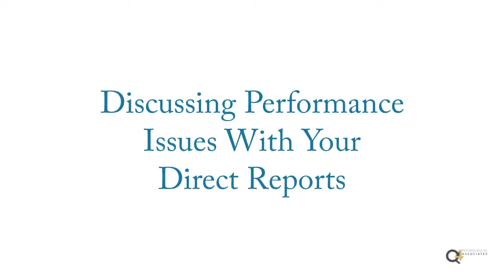Are You Keeping Performance Discussions on Track? - Q4 Leadership Tip 1219